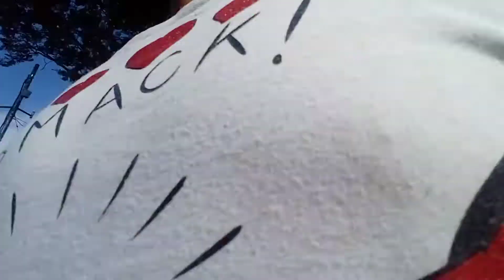Pula-pula com celular 2